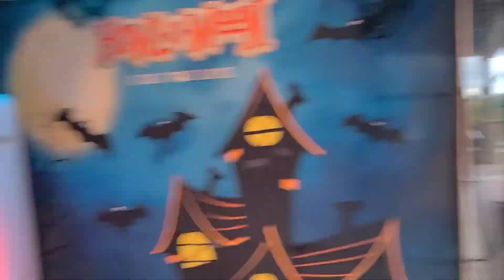Kids Newz E11 - Halloween Wrap-up!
News made 4 kids, and by kids!

Hannah and Ethan recap their Halloween week and fun in costumes!  2020 Halloween was like no other - we hope everyone found a way to enjoy the holiday!